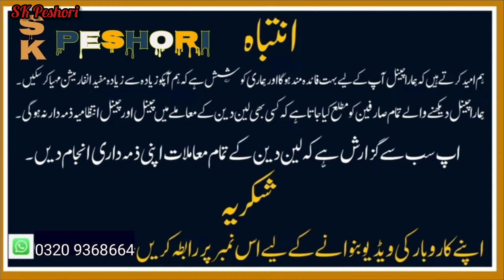laat Electronics Sale Karkhano market Peshawar